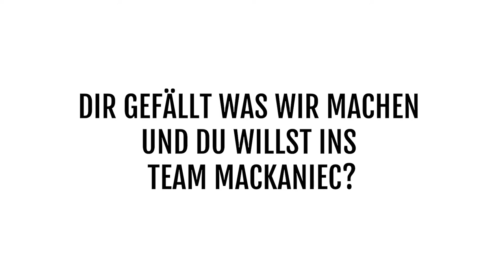Arbeiten in Giebelstadt 🧰 🔧 - Dein Fliesenleger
Lucas Mackaniec - Dein Fliesenleger
Ein mittelständischer Fachbetrieb aus Giebelstadt - "Aus Liebe zum Handwerk".
Wir sind ein Team von erfahrenen Handwerkern rund um die Themen Fliesen, Platten, Mosaik und Innenausbau. Wir unterstützen private Haushalte und Gewerbetreibende im Landkreis Würzbug.

📍 Am Herrschaftsacker 1, 97232 Giebelstadt, Deutschland

DICH BEGEISTERT HANDWERK, DIR GEFÄLLT WAS WIR MACHEN UND
DU WILLST IN DAS TEAM MACKANIEC? 👷🏻‍♀️ 🧰 🔧

Wir bieten Anstellungen für
✅ Maler und Lackierer in Giebelstadt an
✅ und offene Stellen im Bereich Fliesen als auch Trockenbau.

Eine Anstellung zum Maler und Lackierer bei Lucas Mackaniec in Giebelstadt bringt nicht nur viel Freude am Handwerk und Weiterbildung, sondern auch Zukunftschancen.

Starte jetzt durch und entfalte deine Leidenschaft für das Handwert!

Wir suchen Kollegen
in den folgenden Bereichen:
🤝 Fliesen
🤝 Trockenbau
🤝 Maler
🤝 Innenausbau

Unsere Werte = Ihr Mehrwert

🌱 Bodenständigkeit und Regionalität

► Zu unseren Hauptkunden zählen inhaber- und familiengeführte Unternehmen aus Bayern und Sachsen. Hier sind wir zu Hause. Hier arbeiten wir und hier stellen wir ein.

🌱 Fleiß und Freude am Handwerk

► Eine gesunde Arbeitsmoral und Freude an der Arbeit zeichnet unsere Firma aus – seit 2008. Dies werden Sie schon beim Erstkontakt am Telefon oder per E-Mail merken.

🌱 Qualitätsorientierung nicht nur beim Material und Betriebsmitteln

►  “Qualität vor Quantität” war bereits bei unserer Unternehmensgründung ein wichtiger Pfeiler und die Voraussetzung für die positive Entwicklungen bei Lucas Mackaniec – Dein Fliesenleger.